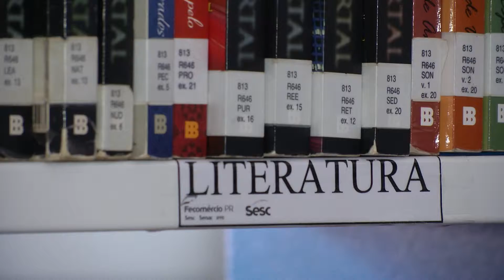UP NOTÍCIAS: SEMANA LITERÁRIA DO SESC COMEÇA NA PRÓXIMA SEGUNDA-FEIRA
Matéria exibida no UP NOTÍCIAS do dia 25/09/2015. Reportagem: Daiana Saraiva. Imagens: Rafael Trentini. Edição: Rafael Franco